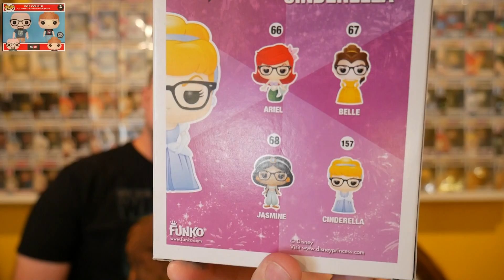Ari's Funko Fun Funko Pop Mystery Trade Box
We did a mystery box exchange with Ari's Funko Fun. We agreed on a price point and sent a box their way and received a mystery box from them. Just what amazingness awaits? Let's find out.

To find out what POPs are up for adoption check out Instagram @popcouplespopadoption

Send Letters or Packages to:
Pop Couple